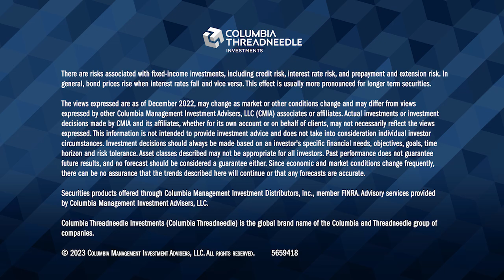Investment grade update | Columbia Threadneedle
In this video Tom Murphy, head of U.S. investment grade credit, discusses how interest rates have been the primary driver of total returns in the investment-grade bond market in 2023. He notes that yields have rallied slightly, and spreads have essentially remained unchanged on the year, which has contributed to positive total returns.
He also points out that most companies’ borrowing practices in 2020 and 2021 have put them in a position where they don’t have to worry about higher rates for some time — with the average maturity of the corporate bond universe at 11 years. This puts many investment-grade companies in a good position for higher rates. Later in the video, Mr. Murphy discusses metrics that speak to a healthy new issue market — namely books are oversubscribed, the initial price talk to final pricing is 25 basis points, and lastly, that new issue concessions are in the single digits. There’s a lack of conviction among investors across all risk assets today and Mr. Murphy notes that he likes this market scenario because it provides an environment where Columbia Threadneedle’s research intensity becomes a significant advantage.